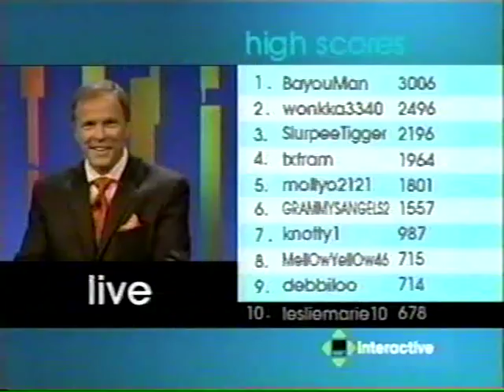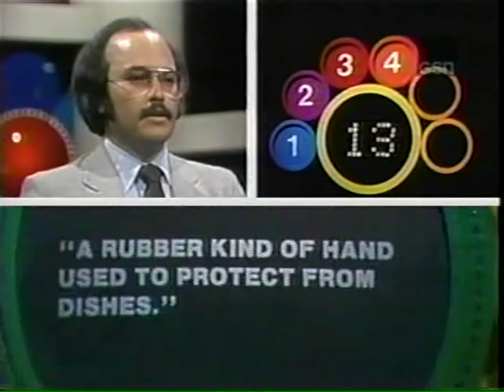Child's Play CBS Daytime 1982 Bill Cullen Episode 1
Since I broke the $200,000 Playing Family Feud Decades for the Wii I am going to upload another 1982 episode of Child's Play. Also Dawn Wood is back with $1,000 and if she wins today she get's another Crack at $5,000 on today's Child's Play Aired on CBS September 1982 at 10:30 in the Morning.